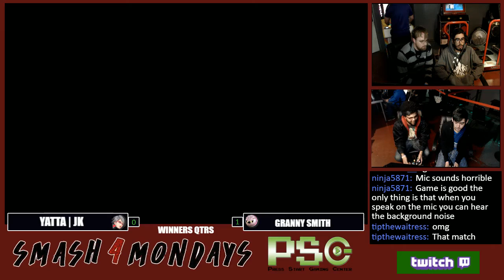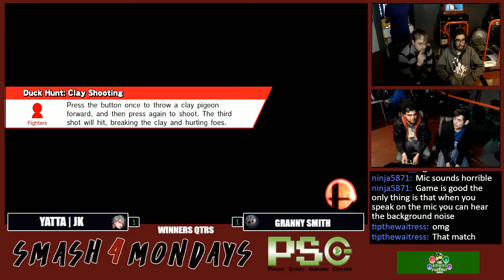Yatta | JK (Sheik/Bayonetta) vs Granny Smith (Meta Knight) - Wii U Winners Quarters - S4M